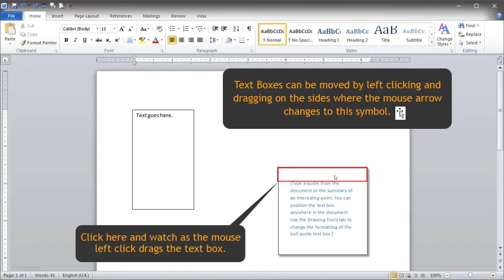Word Demo: Moving text boxes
This video teaches you how to move a text box.

Explore Certifications videos present information visually allowing you to learn quickly. Take a look at our website for regular blog posts on how to improve at various subjects:

Our apps are available on all the major app stores. They allow you to interact with our guides and provide a handy index for navigation. Use the code in our apps to earn a free certificate of completion! Pick your store below:

Microsoft Store: ms-windows-store://publisher/?name=Clever Brands